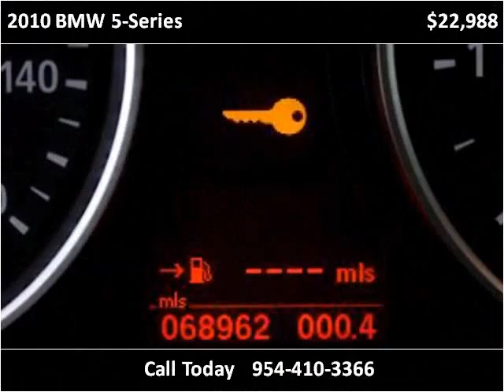2010 BMW 5-Series Used Cars Miami Gardens FL